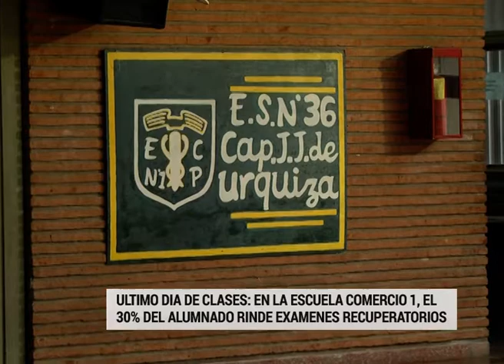El 30% de los alumnos debe rendir materias en la Escuela de Comercio 1 de Paraná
“Que el 30 por ciento deba rendir es muchísimo”, dijo la rectora de la Escuela de Comercio Nº 1, Sonia Heit. Detalló cuáles son las materias de mayor desaprobación y reveló los porcentajes de repitencia.